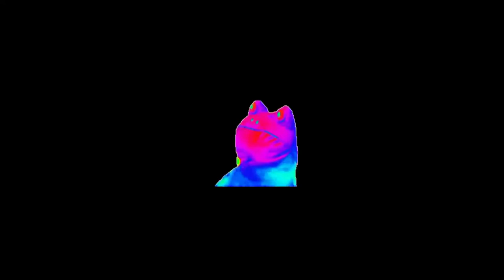Behind the seen of the masked killer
there is a new logo coming next week but here is something to hold you till the weekend